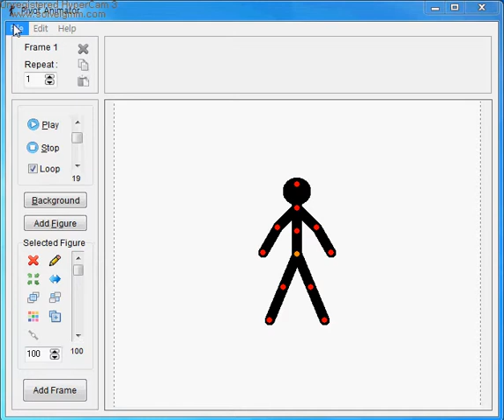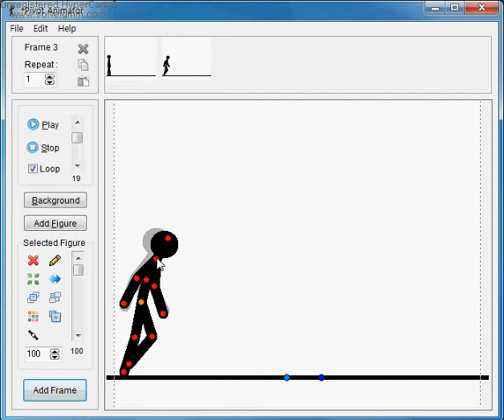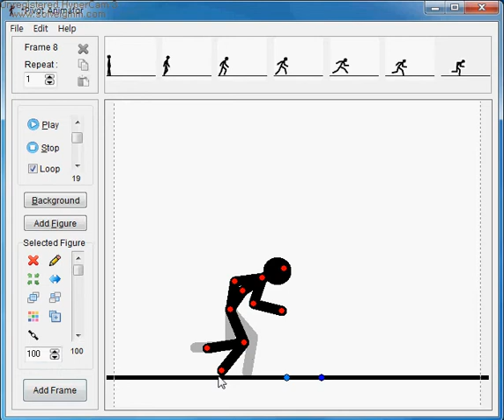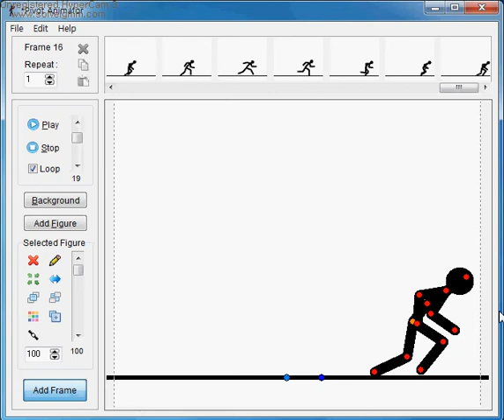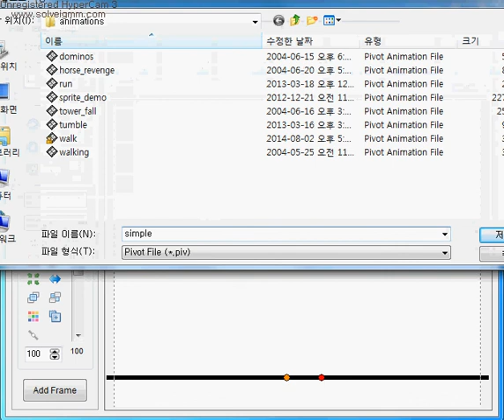Pivot Simple Run Tutorial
It's Simple